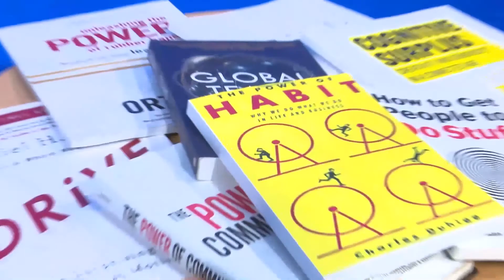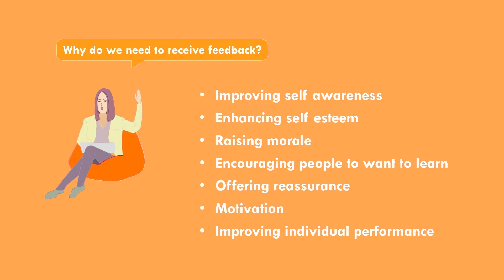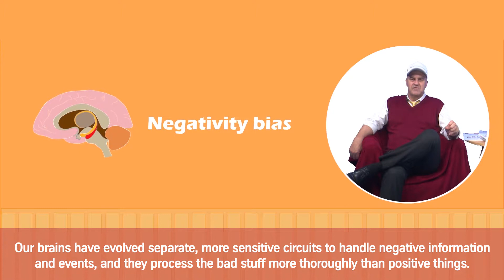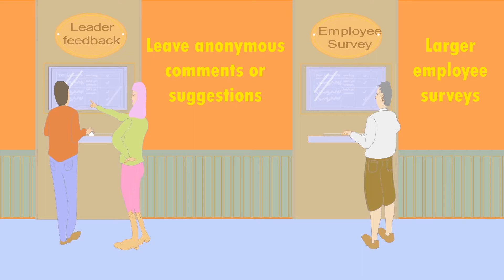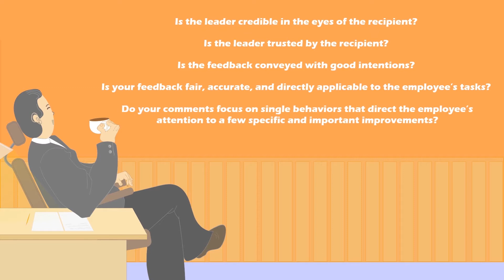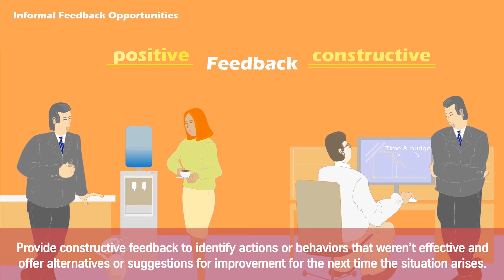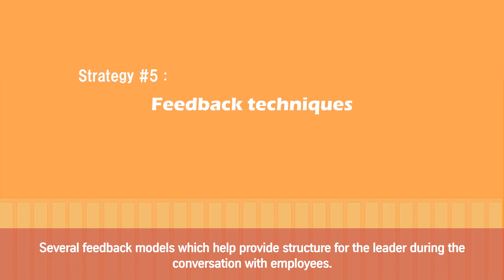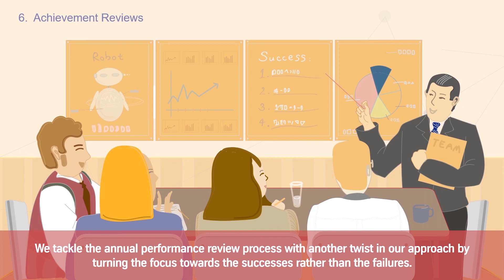Feedback Strategies_EiB_104.6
In this series "Constant Change requires Leaders to Excel in the Basics" we cover 10 topics - this episode covers the fifth of those topics - "Feedback Strategies". We encourage the soliciting of feedback before utilizing 3 techniques for informal & formal discussions.

Read the associated transcript blog for access to all links mentioned in the show.